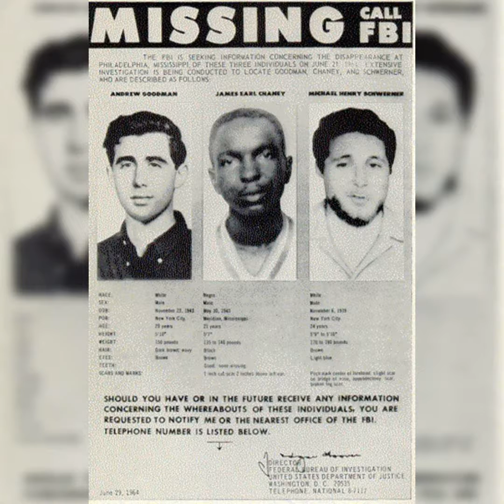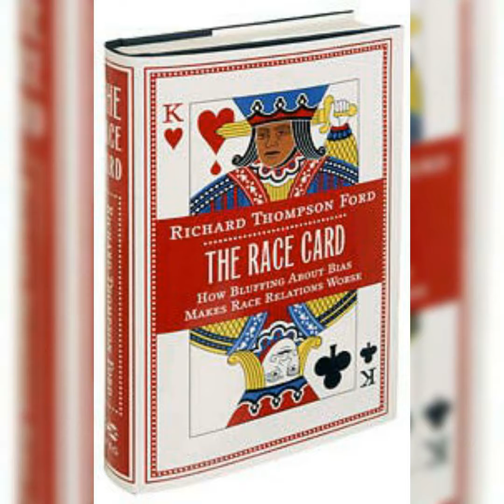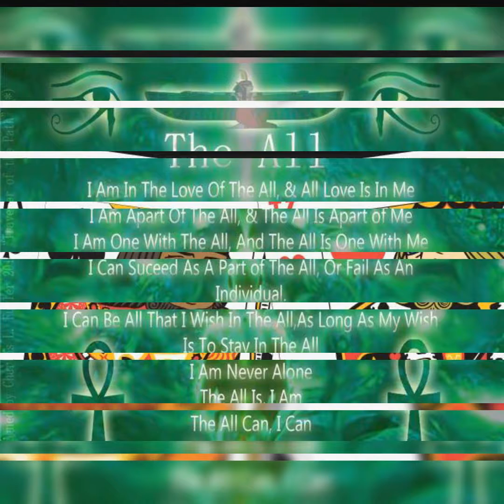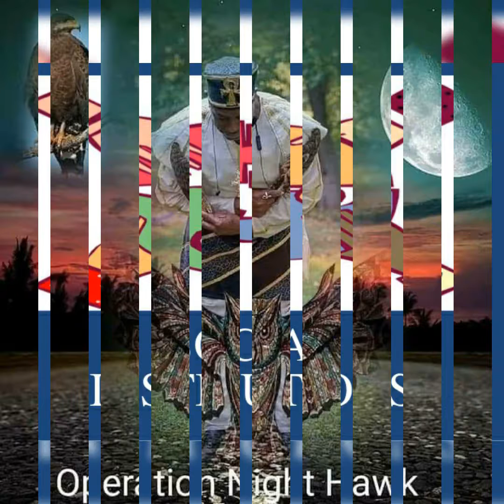Let The Games Begin To End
Attention mark your calendars!!!
Part 2 of 3 is in que scheduled for October 22, 2020

"We Will Aware You" presents another show of advancement for our supportive audience worldwide 🌎!
No more time for lessons because it's a form of taking backwards steps!
Its time to move forward and take complete ownership for one self and each other.

Show host:
The MasterSound Therapist/Healer & Grand Architect of The Innerverse

This advancement will air on 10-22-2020 Thursday evening at 9:30 pm eastern standard time zone, please check other local areas for equivalent time zones
The topic for our show is:
Games People Play:

1) What determines a persons racial identity?
(SoundTherapeutic interlude provided by Honey 🐝 DJ Oladski)

2) Players manipulators naysayers and sword barriers!

5) Majik Man Heru's after thoughts:

"The real race had absolutely nothing to do with the skin color of human & living beings"

It's always best to listen to each episode live on air or streaming on